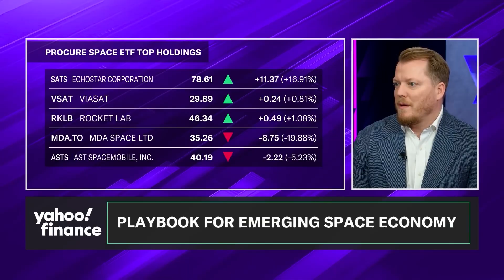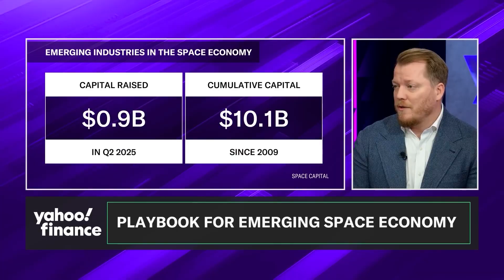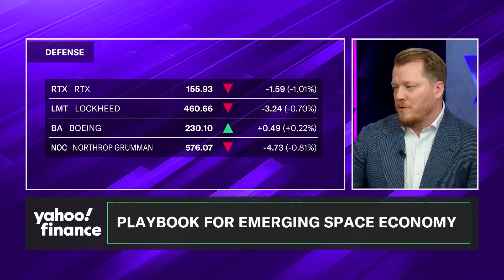Lunar Mining? This is Where the Real Space Money Is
While headlines focus on moonshots like Helium-3 mining, that speculative sector represents only 3% of the real space economy. We cut through the hype to discuss where the smart money is flowing today. The core opportunities are in the foundational infrastructure of space logistics (traffic management) and in-space propulsion, technologies critical for managing satellite constellations and operating in a contested domain.

If you’re driven by the potential of space technologies, Space Capital is your launchpad into the multi-trillion-dollar space economy. We’re investing in more than just SpaceX—we’re backing groundbreaking companies that are transforming every major industry here on Earth. Our partners have built rockets and satellites and successfully exited multiple companies as operators. With over a decade of experience investing in this category, we know how to transform space technology into real-world impact.